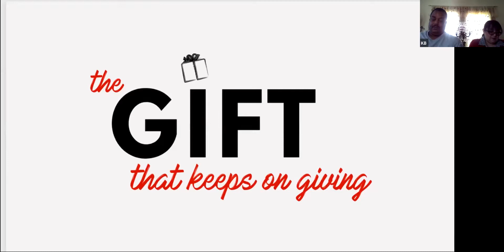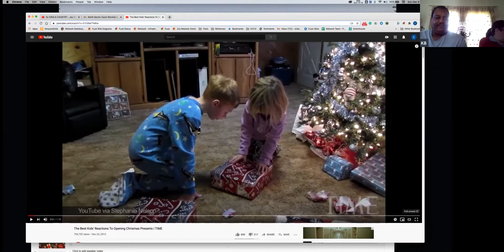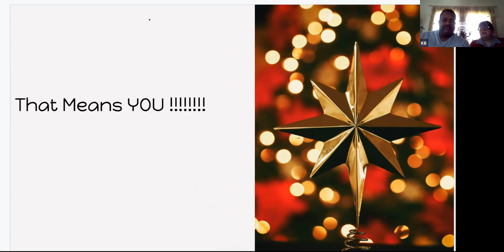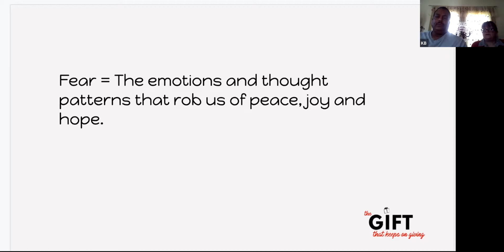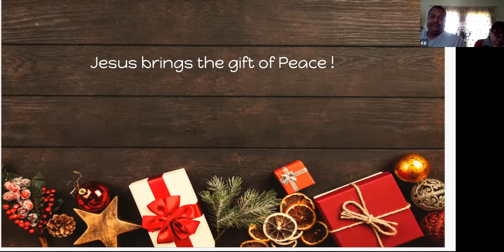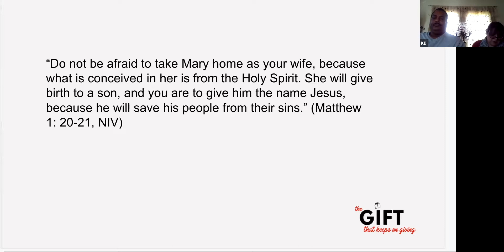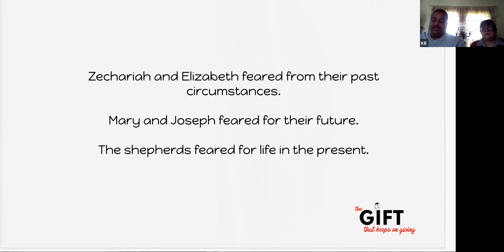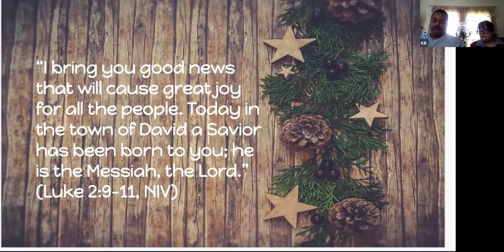North Sector Service Dec 6 2020